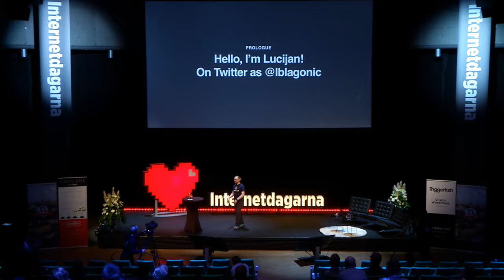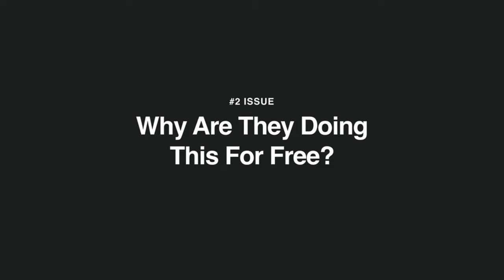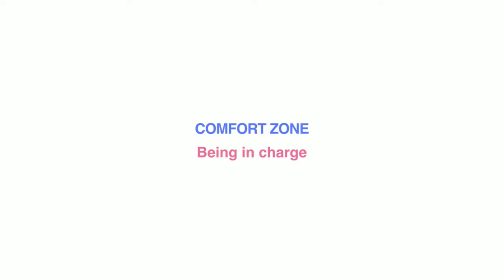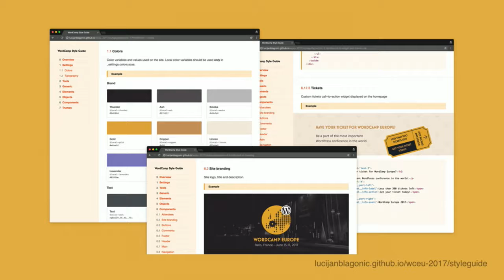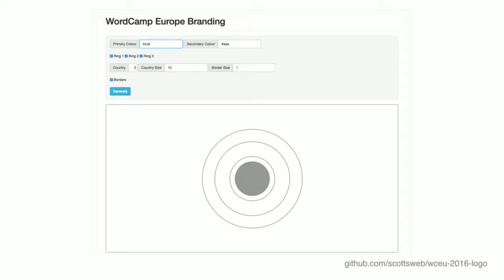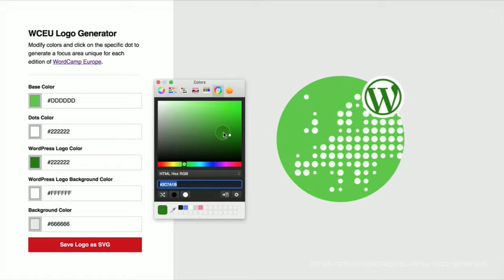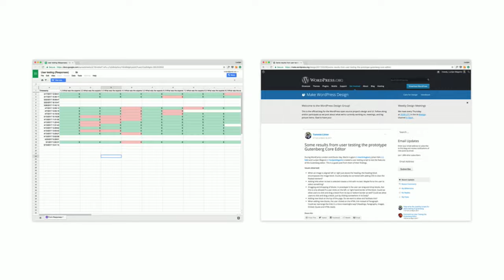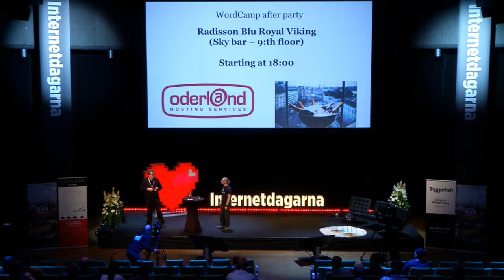Lucijan Blagonic - Design Adventures in Open Source - IND17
As a part of the design team for the biggest WordPress conference in the world — WordCamp Europe, I worked on branding, website theme and various other tasks. As a designer, it was challenging working under “constraints” of open–source, but I pulled through and learned a lot in the process, and I’d like to share that experience with you.

This talk is not about which tools to use or how to pick the project to contribute to. It’s about becoming a better designer by honing your communication skills and empathy towards your colleagues and people who will end up using your designs. By volunteering and contributing to open–source projects you’ll get the opportunity to work on challenging or a particular type of projects you might not otherwise have.

The design is less about making beautiful pictures you can sign your name onto; It’s more about creating a positive impact and improving the experience of the people using it.